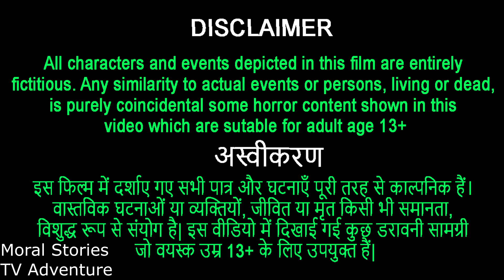जादुई तीन सहेलियाँ | Hindi Kahani | Hindi Moral Stories | Hindi Kahaniya | Hindi Fairy tales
इस फिल्म में दर्शाए गए सभी पात्र और घटनाएँ पूरी तरह से काल्पनिक हैं।
वास्तविक घटनाओं या व्यक्तियों, जीवित या मृत किसी भी समानता,
विशुद्ध रूप से संयोग है| इस वीडियो में दिखाई गई कुछ डरावनी सामग्री
जो वयस्क उम्र 13+ के लिए उपयुक्त हैं|